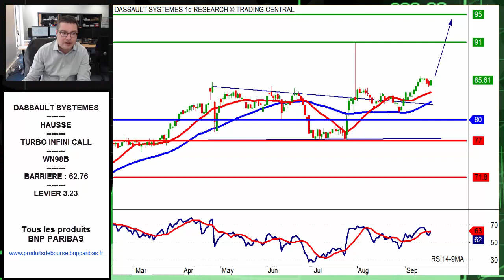Avis d’Expert Dassault Systemes: Turbo Infini Call WN98B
Aujourd'hui, la configuration technique qui a retenu notre attention est celle de Dassault Systemes.